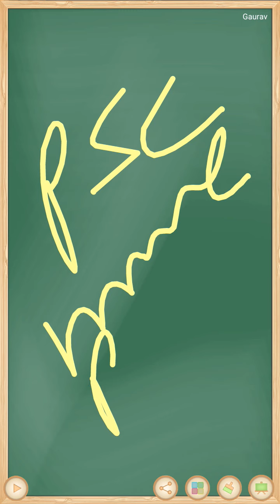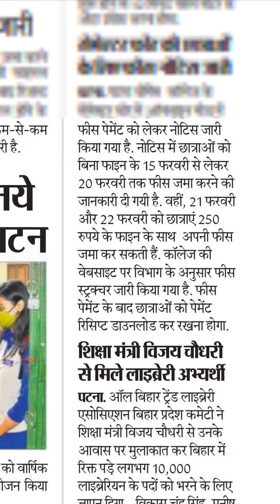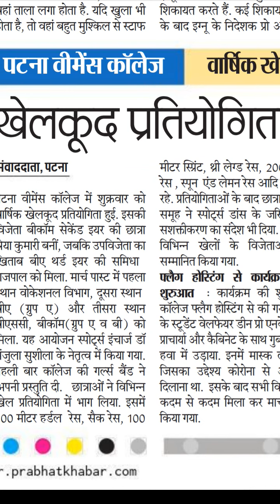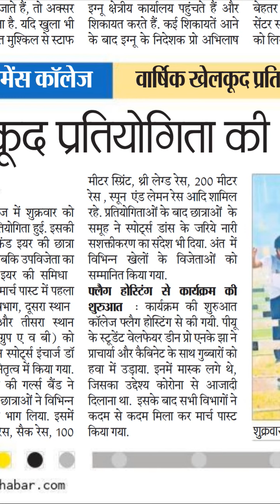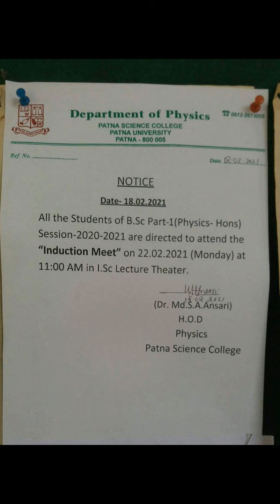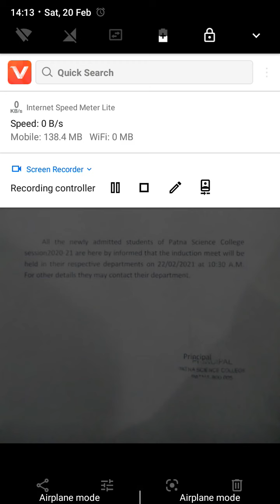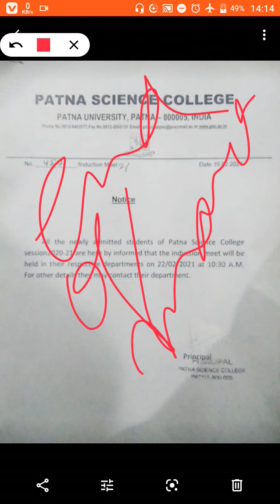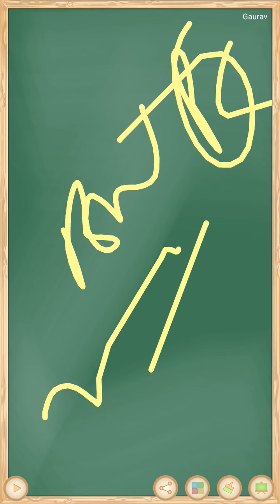PATNA UNIVERSITY CLASSES UPDATE SPORTS DAY NEW STADIUM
Hello Viewers,
Do not skip as i speak many useful things in between.